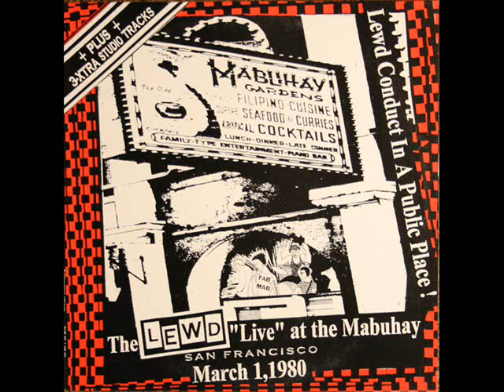The Lewd - Love For Hate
Lewd Conduct In A Public Place (1999)
Vampir Records
Recorded live on March 1st, 1980 @ the Mabuhay, San Francisco